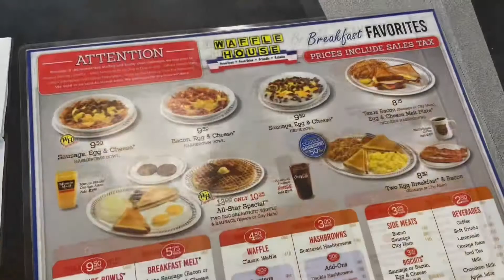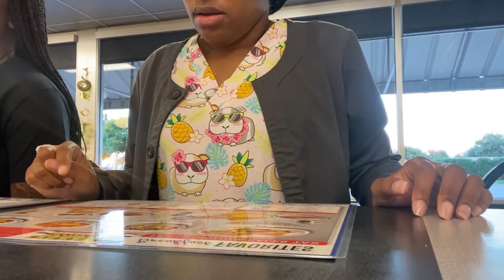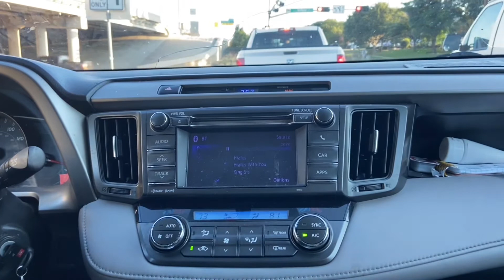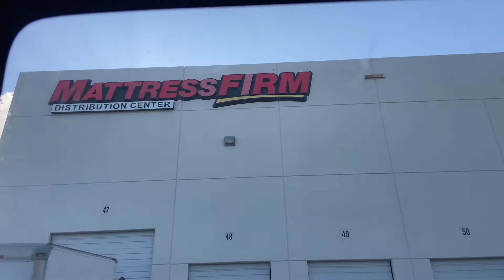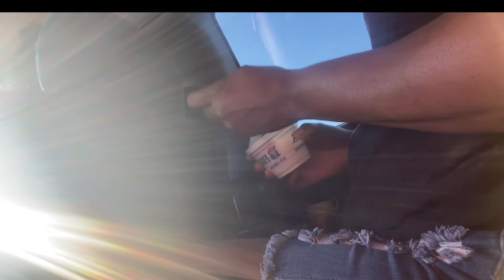VLOGTOBER DAY 2: Waffle House, picking up the mattress & dinner at Eddie V’s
Hey guys!! Welcome back to day 2 of Vlogtober! I hope you all enjoy spending the evening me and my family! See you tomorrow!

✨AMAZON FINDS:

Other Channels you may find interest in:

Jonai’s Channel: (my niece)

My other channels:

Budget Channel

Hair Channel

Hi! My name is Tara. Living in the Tx. Loving the weather, sweet teas and the city. I work in the medical field with the dream of becoming a full time self-employed business owner! I’m 34 as of Feb 20th and living my life for myself and the most high! I hope you all find my videos helpful and interesting! Amazon store front and a candle line coming soon!

🌟SHOP MY VIDEO SETUP:

iPhone Tripod

Kenu Airbase Pro Car Mount